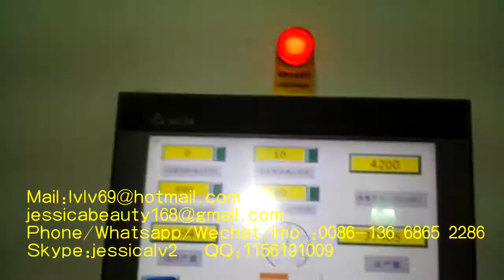automatic pulp moulding forming machinery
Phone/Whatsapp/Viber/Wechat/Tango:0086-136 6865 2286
Skype:jessicalv2
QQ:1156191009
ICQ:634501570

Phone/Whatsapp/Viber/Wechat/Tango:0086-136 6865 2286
Skype:jessicalv2
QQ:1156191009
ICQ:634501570